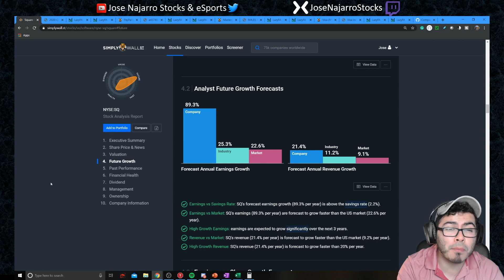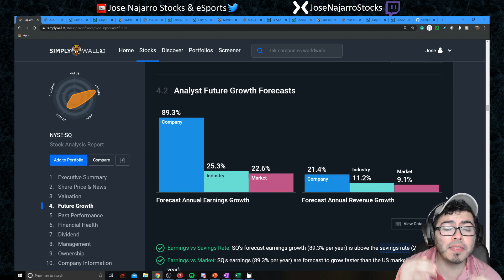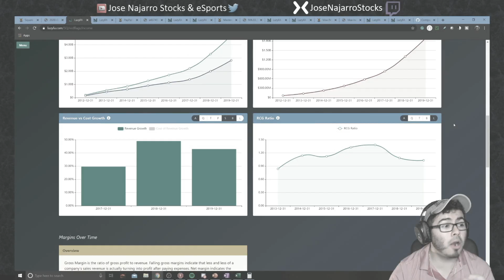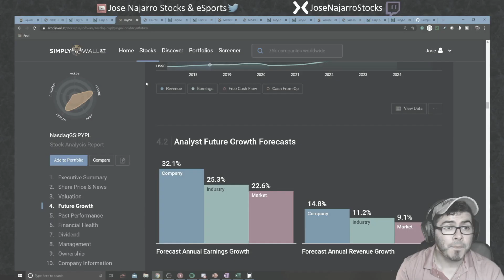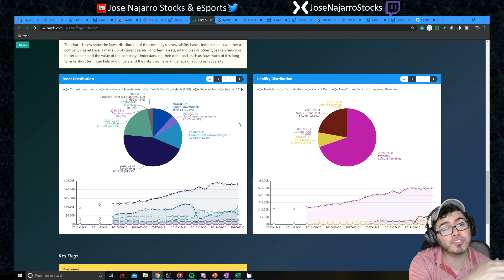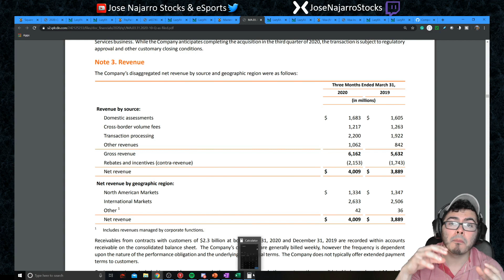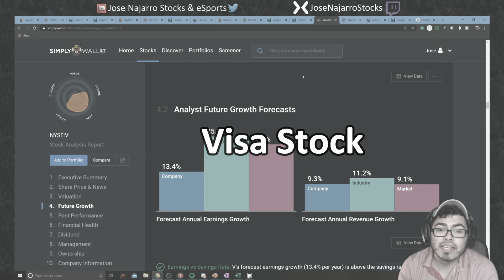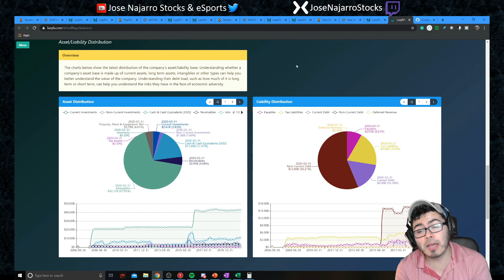Top 4 Payment Stocks (Square, Paypal, Visa and Mastercard Stock) Growth Stocks Ideas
Today we are going to look at my top 4 Payment stocks.

SQ stock price is currently all over after reporting its Square earnings report.  I am considering if I should buy SQ Stock. This is an SQ stock analysis based on recent Square stock news. Most information can be found in Square Investors Relations. Too Late to buy Square Stock? This is a look at Square 2020 Earnings, SQ Earnings. Square Stock Price Today might be a bit overvalued to some.

PYPL stock price is currently all over after reporting its Paypal earnings report.  I am considering if I should buy PYPL Stock. This is an PYPL stock analysis based on recent Paypal stock news. Paypal Stock Price Today might be a bit overvalued to some.

MA stock price is currently all over after reporting its Mastercard earnings report.  I am considering if I should buy MA Stock. This is an MA stock analysis based on recent Mastercard stock news. Most information can be found in Mastercard Investors Relations. Too Late to buy Mastercard Stock? This is a look at Mastercard 2020 Earnings, MA Earnings. Mastercard Stock Price Today might be a bit overvalued to some.

V stock price is currently all over after reporting its Visa earnings report.  I am considering if I should buy V Stock. This is an V stock analysis based on recent Visa stock news. Most information can be found in Visa Investors Relations. Too Late to buy Visa Stock? This is a look at Visa 2020 Earnings, V Earnings. Visa Stock Price Today might be a bit overvalued to some.

0:00 Introduction
0:11 Square Stock (Revenue Growth/ Breakdown / Balance Sheet /Margins)
11:26 Paypal Stock (Revenue Growth/ Breakdown / Balance Sheet /Margins)
16:16 Mastercard Stock (Revenue Growth/ Breakdown / Balance Sheet /Margins)
22:41 Visa Stock (Revenue Growth/ Breakdown / Balance Sheet /Margins)
*these are my thoughts, not advise of any sorts.

Some of the questions I want to answer What are best stocks to buy JUNE 2020? what stocks to buy JUNE 2020? What Cheap Stocks to buy? What are good stocks to buy?